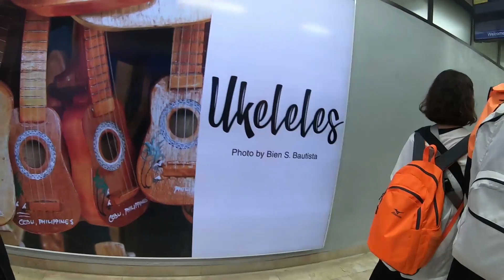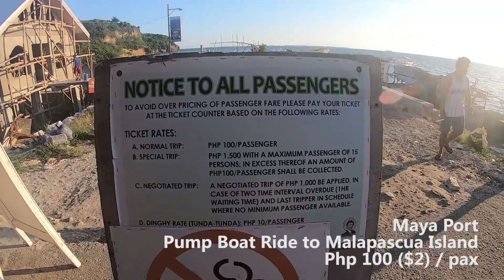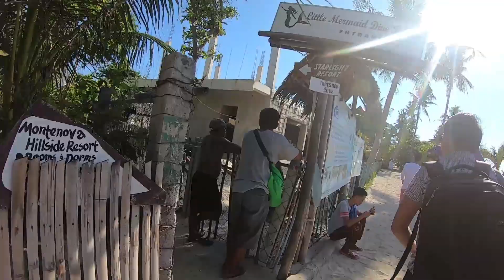Malapascua Island | Kalanggaman Island | Cebu Trip | Part 2 | Philippines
Thit is the 2nd day of our Cebu Trip. We explored the islands of Malapascua and Kalanggaman.

Malapascua Island is located in North Cebu. It is only 3-4hrs bus ride and 30-40 minutes boat ride away from Cebu CIty. This island is famous among foreigners and locals due to its rich marine life and is also a go-to place of diver enthusiast. The famous Thresher sharks can be also be found here. This is also the jump-off point to Kalanggaman Island.

Kalanggaman Island is located in Palompon, Leyte. This island is famous because of its beautifiul sand bar and rich marine life. There are no hotels and lodging in this island. It is only a 2-hour boat ride away from Malapascua Island. For the Kalanggaman Island Tour, you may contact Kuya Jeffrey Jay Yordan (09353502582). He's very friendly and approachable.

Itinerary Day 2: Malapascua Island and Kalanggaman Island
2AM - Check-out at USDA Dormitory-Hotel, Travel to North Cebu Bus Terminal: GrabCar - Php 100($2)
2:30AM - Arrived at North Cebu Bus Terminal. Bus Ride going to Maya Port.
2:30AM to 6AM - Travel from North Cebu Bus Terminal to Maya Port - Php 200($4)/ pax
6:AM - Arrived at Maya Port
7AM to 7:40AM -  Boat Ride to Malaspcua Island - Php 100($2)/pax
9AM-10:45AM - Boat Ride to Kalanggaman Island
10:45AM to 3PM - Kalanggaman Island Day Tour with Lunch - Php 800($16)/pax
3PM to 5PM - Back to Malapascua Island
5PM onwards - Free Time
End of Day 2